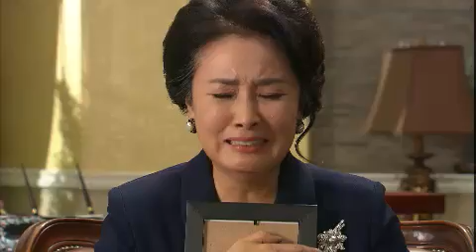TV소설 은희 - TV Novel Eunhee EP57 # 002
Title : TV Novel Eunhee (EP57)

로라는 은희에게 인천에서 있었던 사건을 이야기하며, 자신의 아들에게 그렇게 하면 가만있지 않겠다 경고한다. 한편, 몇 번을 망설인 끝에 로라에게 전화한 정옥은 죄송하다고 연신 사과를 하고, 로라는 정태에게 인천에 사는 정옥을 찾아 줄 것을 부탁하는데...